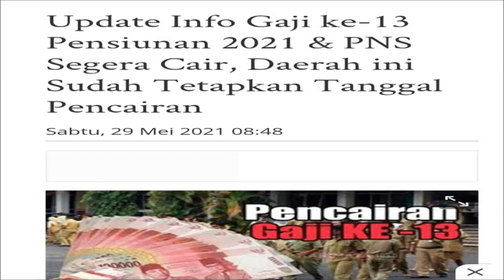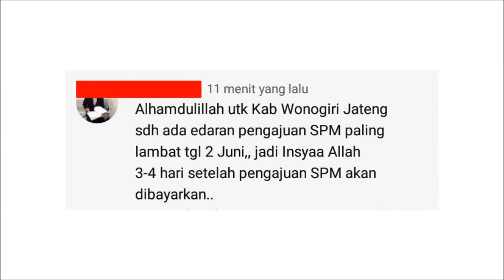FIX! GAJI 13 ASN DAN PENSIUNAN CAIR MULAI 3 JUNI 2021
Fakta tanggal  pencairan gaji 13 untuk asn dan pensiunan tahun ini